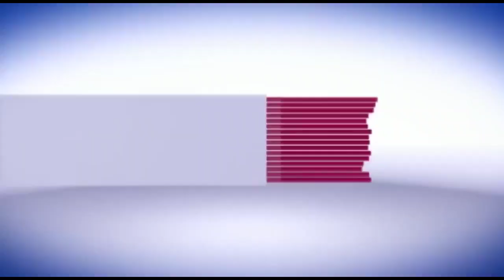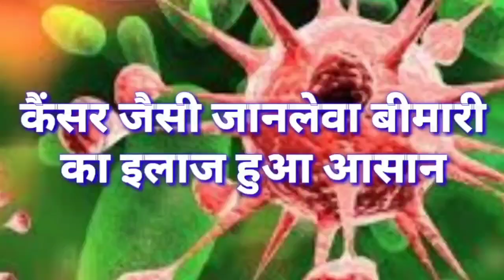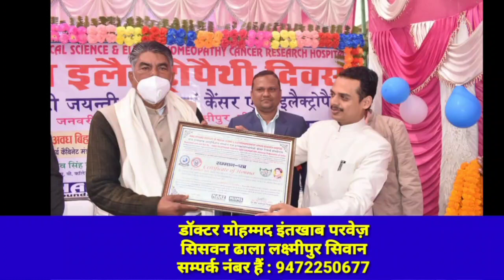सिवान- राजद में नही है हेना शहाब, दे दिया बड़ा बयान। देखें पूरी खबर...